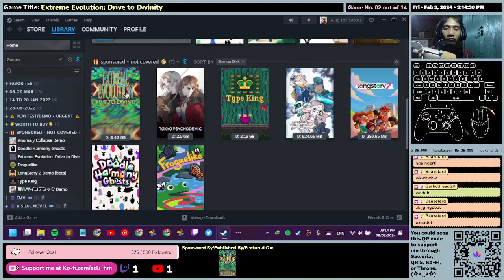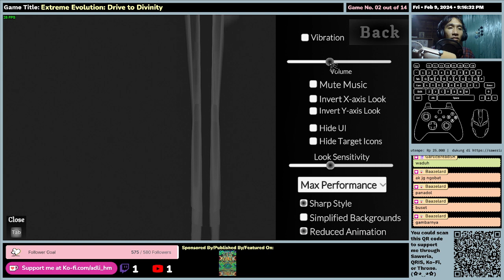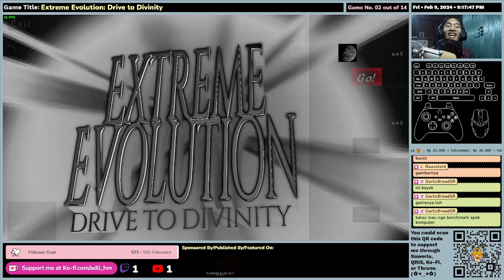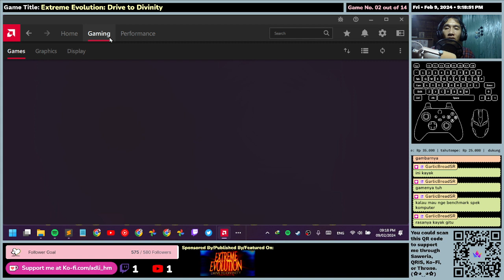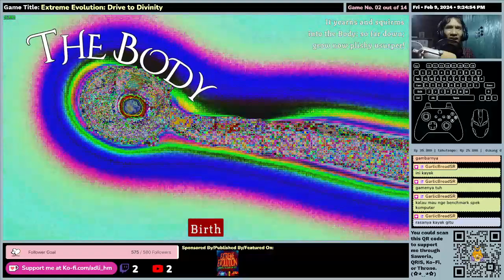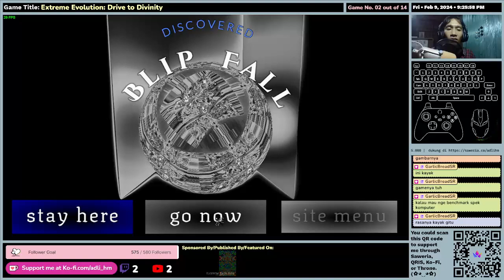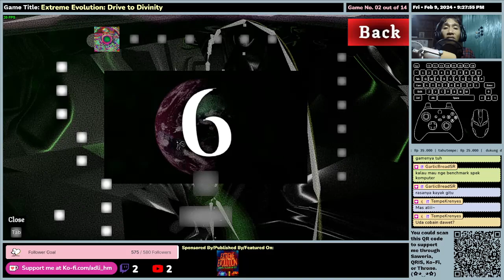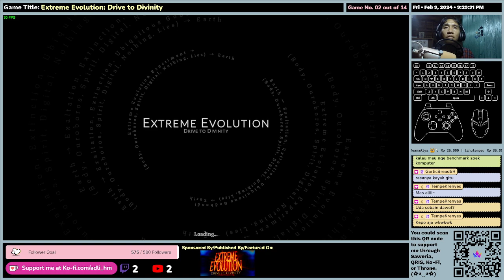(EN/ID) Extreme Evolution: Drive to Divinity - First Time Impression - Gameplay